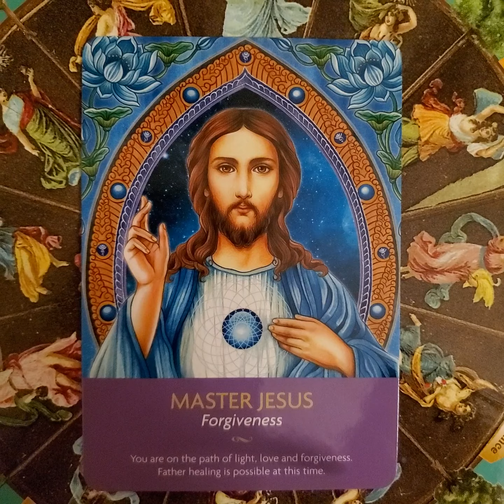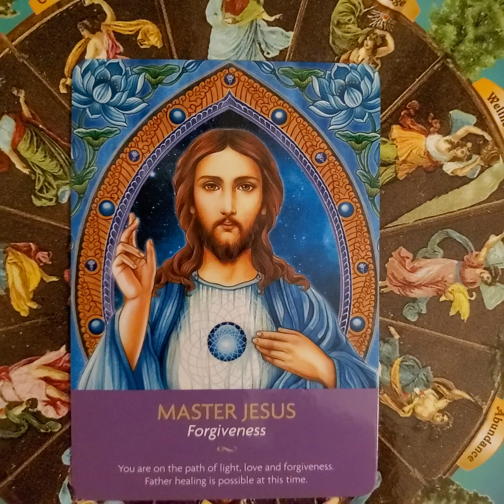رسالة الملائكة 15/1/2020